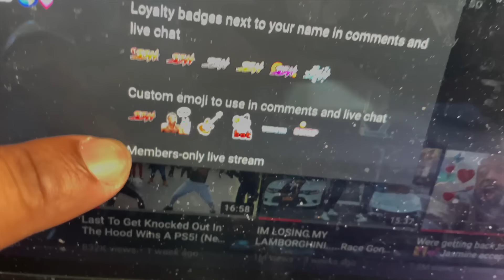CHEAP VS EXPENSIVE CHRISTMAS PRESENTS CHALLENGE 🎁 + Bringing Quis Back to SSH!!!! 😱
Cheap Vs Expensive Christmas Presents With Malik & Quis!!